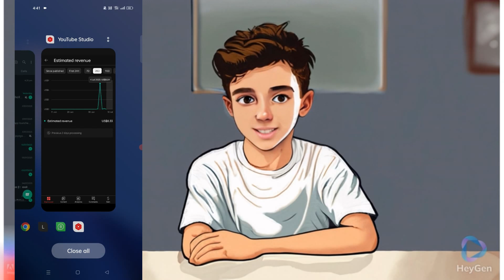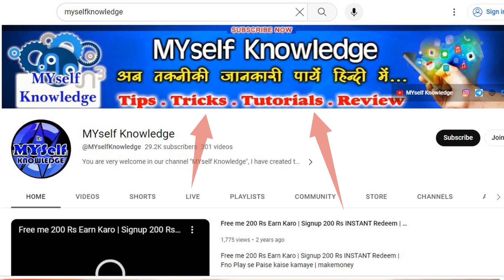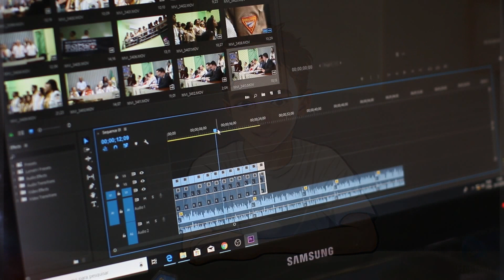YouTube Checklist: Topic, Ideas, Niche, Channel & Video Optimization | YouTube SEO Tutorial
This part of the complete tutorial for starting your YouTube channel will provide you with information about YouTube SEO and how it works.

Before making a channel on YouTube checklist will give you a basic idea of how the YouTube algorithm works, and you will learn how to optimize the YouTube channel.

You will learn and add these tricks to your YouTube channel ideas:
How to find your niche on YouTube
Things to take care of during the creation of an account
Building YouTube profile
Account optimization for better reach
Topic research for better understanding of how to rank YouTube videos
Equipements
Content creation ideas with a free YouTube SEO guide
Calendering and scheduling
Various knowledge input tools
Relevant content video ideas for YouTube
Consistency in uploads